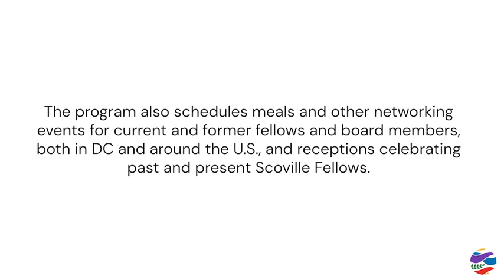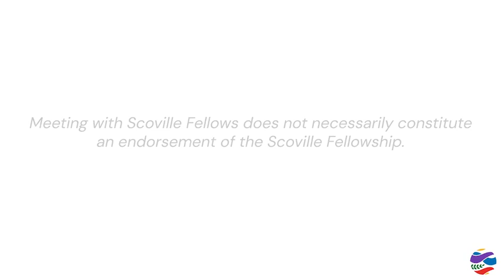2021 Photo montage of Scoville Fellows